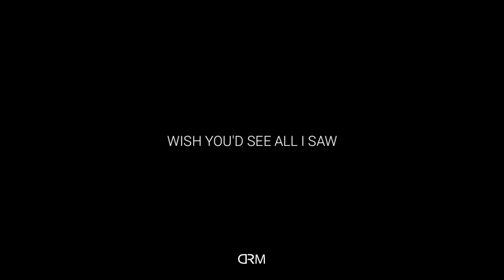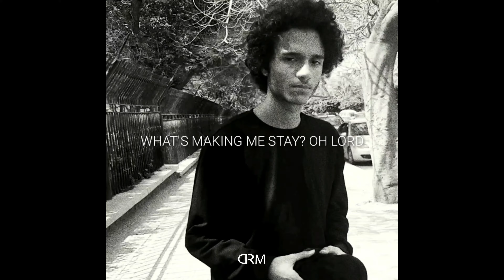DRM - Mistakes (Lyrics)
Official lyric video of MISTAKES by DRM

prod. by H3 MUSIC